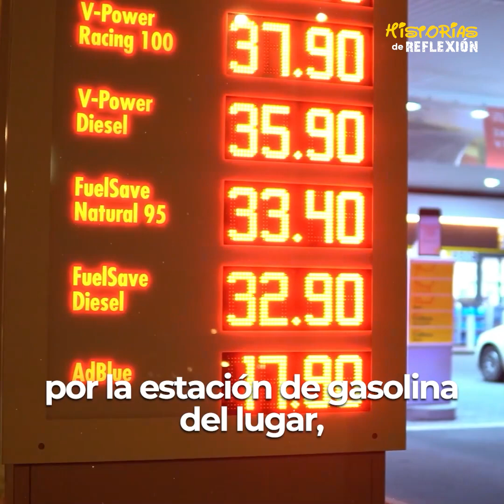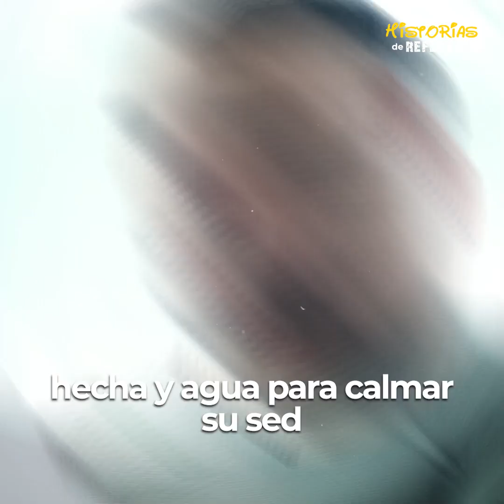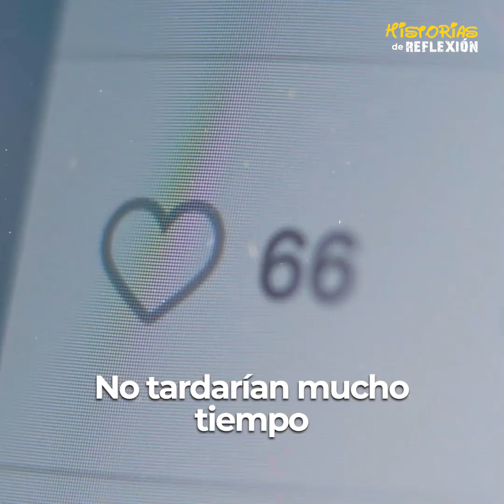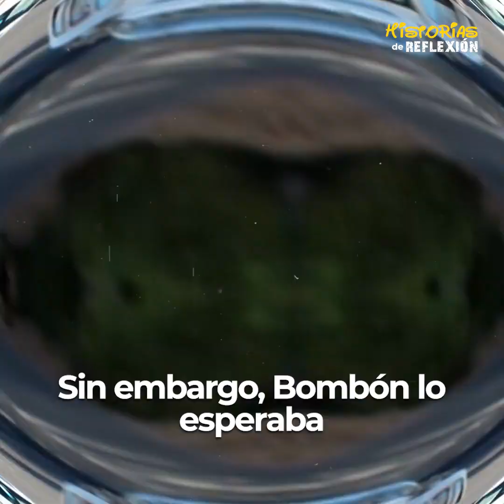Un perro espera 4 años a su familia en el mismo lugar y sucede algo increíble